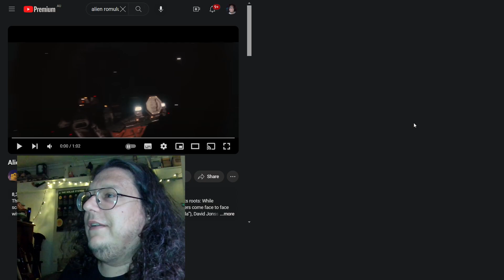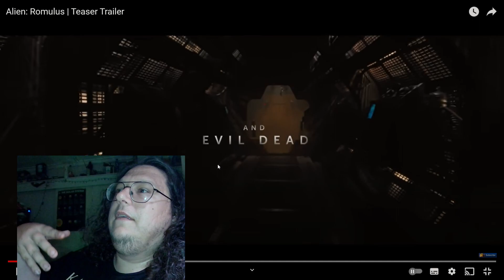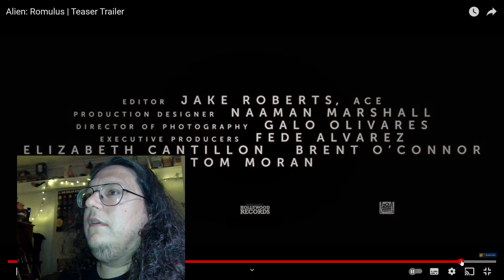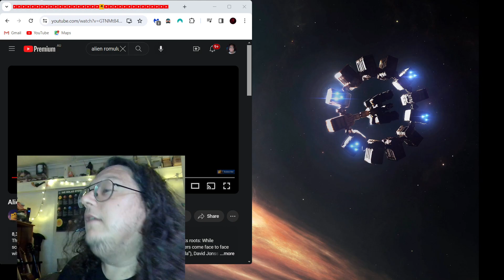Alien Romulus Teaser Reaction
I as a huge Alien fan sit down and check out the new teaser trailer. I'm very impressed. In one minute I was scared and intrigued. This looks very promising and i'm officially excited!